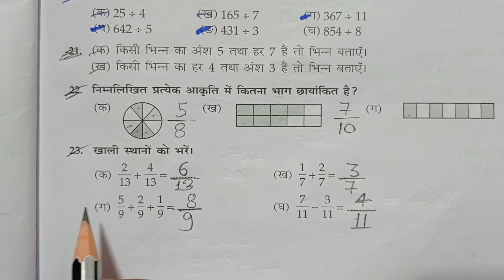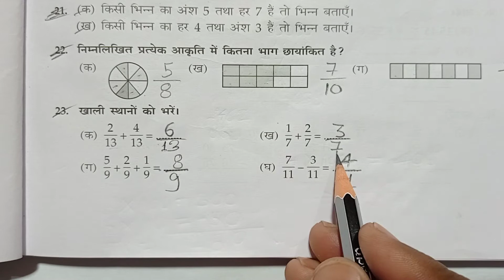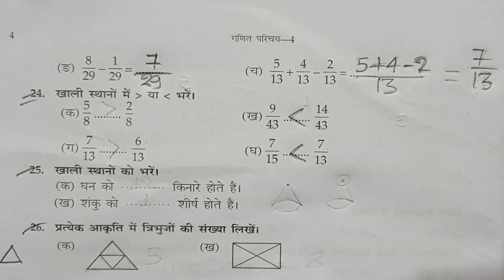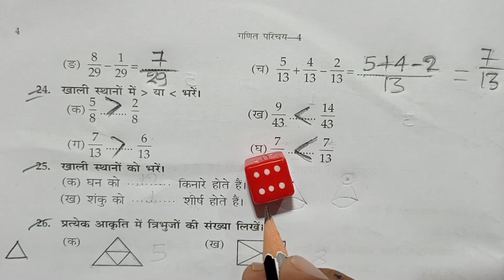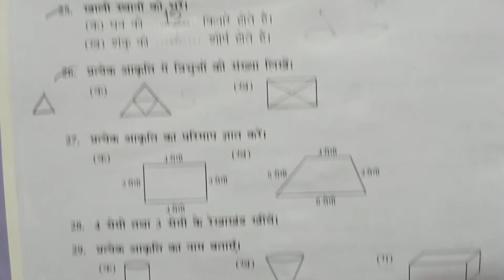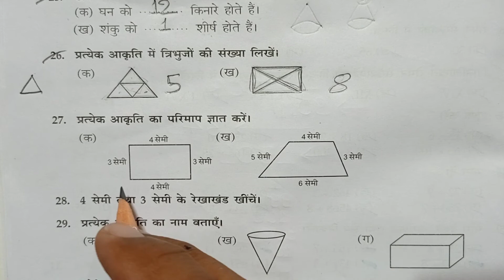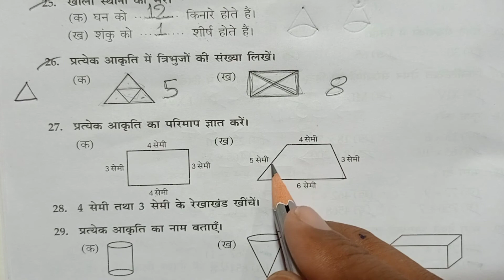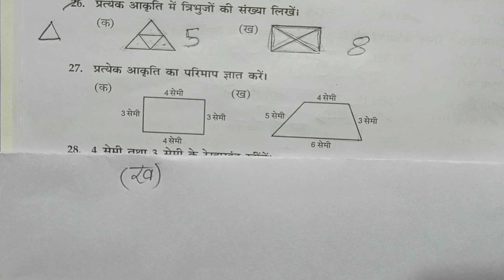Class - 4, Ganit Parichay, Bharti Bhavan, , Ex - 1 , Q.no - 23 - 27